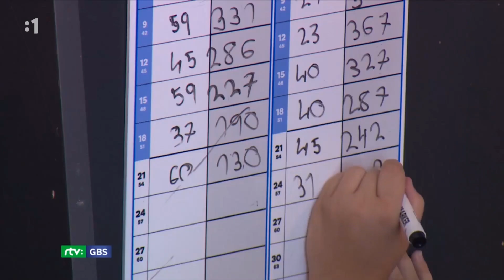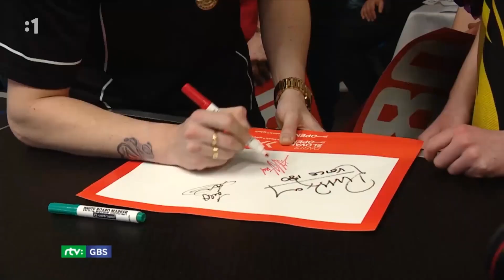Góly Body Sekundy - téma: Nárast popularity Steelových šípiek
V piatok 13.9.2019 bola v relácii Góly Body Sekundy na RTVS odvysielaná reportáž o steelových šípkach.